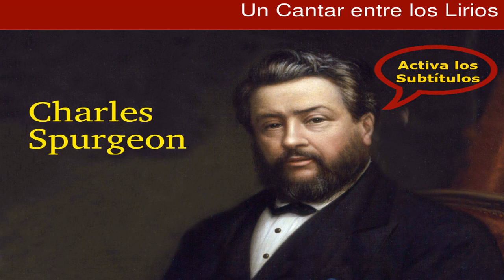¿Cómo Deleitarnos en Dios? - Charles Spurgeon